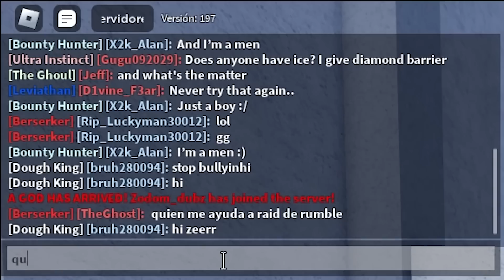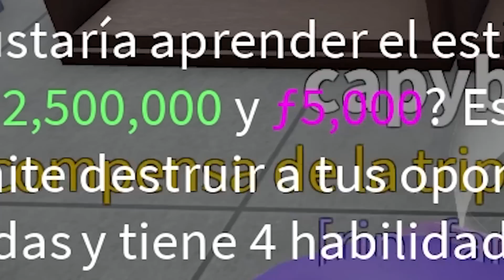Me dieron la Leopard Permanente 😲 (Blox Fruits) EP 55